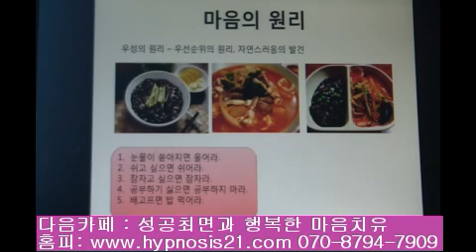1-분노의 감정 다스리기-자존감향상방법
1-분노의 감정 다스리기-자존감향상방법

감정이란 누르는 것이 아니다.

그것을 자유롭게 펼쳤을때 진정한 자유로움과 행복을 느낀다.

요사이 사람들은 새장안에 갇혀 있다는 느낌을 받곤 한다.

스스로가 그런 굴레를 제공했을지도 모르고,

아니면 지금 처해진 환경이 그렇게 형성되었을지도 모른다.

자신을 위해 살기 보다는 자구 눈치를 봐야하고,

남의 시선을 신경써야 하고,

양심적, 착한척, 성인군자인척, 아름다운척, 쿨한척을 하면서 살아간다.

그래야 이 사회에서 인정받으며 버림받지 않는다고 생각한다.

실제 그러기도 하다.

그러나 그것이 심해지고 과부하가 되면 예기치 않는 증상들이 찾아온다.

감정의 불통 ~~~ 으으으​

잘 흘러가던 시냇물이 막혀 버리면 물이 범람하게 된다.

우리의 心도 자연스런 다스리기가 필요한데 우리는 자꾸 기계적으로 이성적으로

감저을 억압하고 통제하는데 익숙해져 왔다.

그러면서 병이 들어 간다.

머리로는 아는데 가슴까지는 통하지 않는다.

흐르던 물이 머리에서 멈춰버려서 가슴에서는 느끼지 못하는 답답한 상태가 된다.

착한 사람 증후군은 별로 좋은 것이 아니다.

자기 억압이 그만큼 심하다는 것을 말한다.

그렇다고 분노와 같은 정서를 폭발해서 타인에게 피해를 주어서도 아니된다.